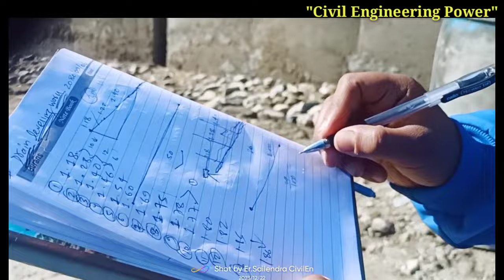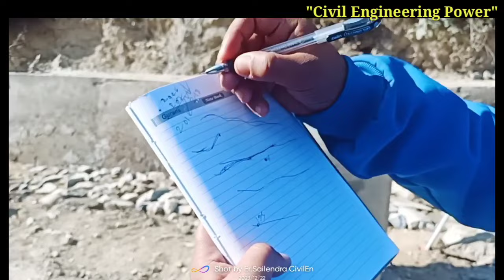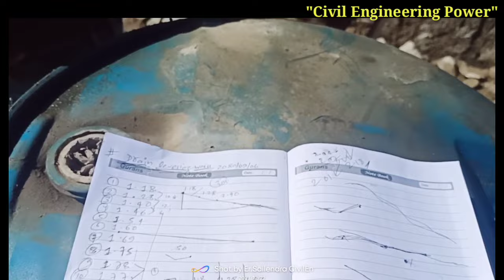DRAIN SLOPE BY AUTO LEVEL in nepali | नाला को slope दिने तरिका | road slope by auto level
Nala ko slope kasari milaune
drain slope by using auto level
slope percentage of drain
drain slope percentage
Nala  slope kasari milaune
nali ko slope
drain ko kam
nali ko kam
Nala ko kam